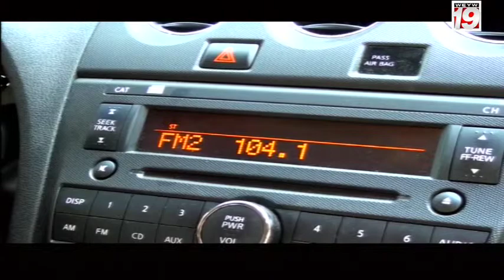Good Morning Florida Keys with Jenna Stauffer